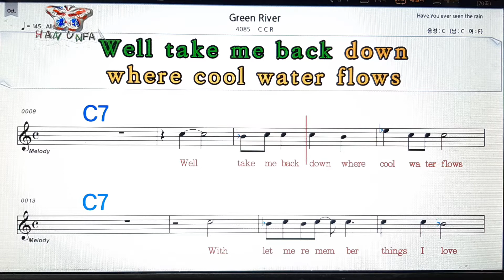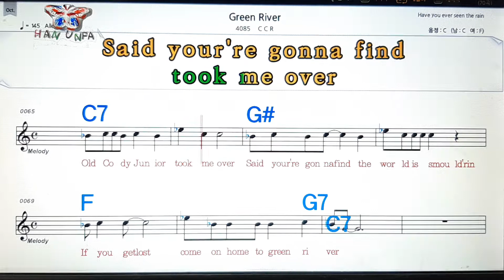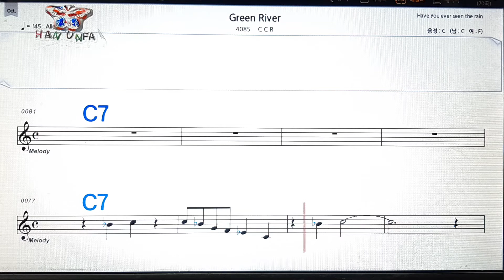Green river/CCR💋노래방, 가라오케, 코드 큰 악보,반주,가사💖Karaoke, Sheet Music, Chord, MR